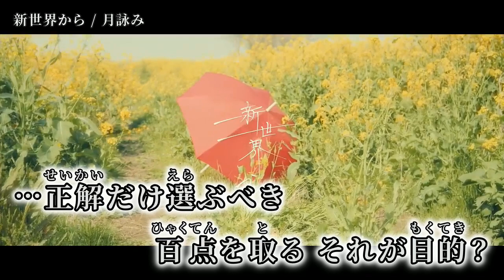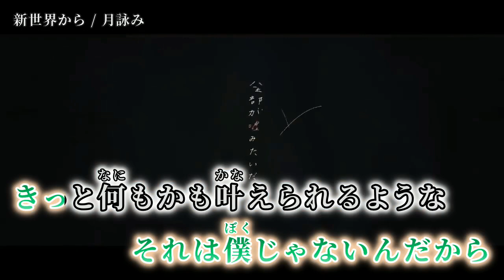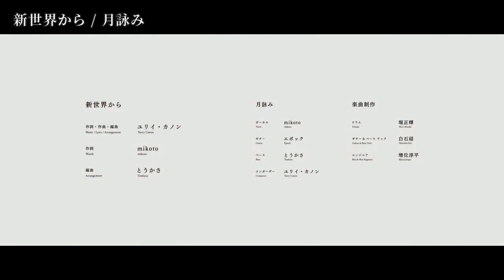【ニコカラ】新世界から 【off vocal】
「新世界から」 月詠み のカラオケを作成しました。

作詞作曲編曲 & Piano：ユリイ・カノン 様

Drums：堀正輝 様

Guitar & Bass Tech：白石経 様

Rea & Mix Engineer：増井淳平 様

Assistant Engineer：宮沢俊介 様

Mastering Engineer：内田孝弘 様

Cast：みさ 様

Cast：まりな 様

Director：青木史耕 様

Cinematographer：エドソウタ 様

Online Edit：波多柾之 様

Logo Design：遠藤真斗 様

Design：Richard Falcema 様

Motion Design：白身魚 様